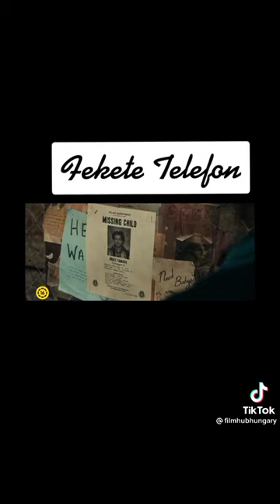fekete telefon 2022 trailer igaz történet alapján keszult horrol előzetes😥😬😬